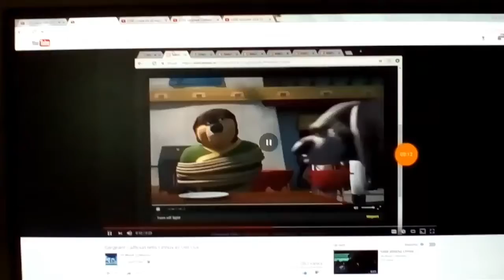Sargeant Calhoun Tells Dr. Phillium Benedict To Get Out